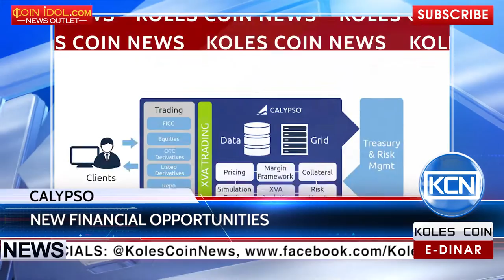KCN: Calypso announced collaboration with R3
The global financial technology company Calypso will now collaborate with a  blockchain consortium R3, to develop new applications for its Cobra platform. It was stated by General Director of Calypso - Pascal Ksatart. Goldman Sachs, Banco Santander and other leading banks have taken the initiative to finance the project.
EDR: anna-profit
BTC: 1JdRXQuqicwSyn61cd9jyXzAk2QUfu4KEW